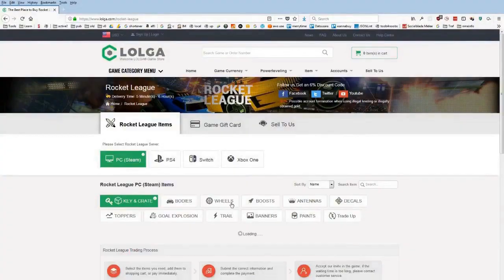Daily Rocket League Highlights: The shot that broke the game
=== CLIP SUBMISSION ===

Every day, Gloomshot: Rocket League:
- And compiles these highlight videos into short playlists for max Rocket League viewing pleasure!

This process is done automatically, but I make updates to Gloomshot's curation algorithm every day. Help me progress it by commenting about what streams you enjoyed / didn't enjoy.

NOTE: If you are a Rocket League content creator and don't want your videos to be promoted on Gloomshot, just shoot me a message (email is preferred) and I'll edit the algorithm to never scan your stream.

Gloomshot: Rocket League is a highlight curation bot, NOT a highlight creation bot -- none of these Rocket League clips are mine.

Content creators are what makes the Rocket League community, so if this video introduced you to a stream you like, make sure to support them by viewing their channel and SUBSCRIBING so you can see the action live at the source.

Source streams for today's highlight video:

[00:13] Rocket League Highlight #1: "The shot that broke the game " clipped by sp0rtsocke

[00:53] Rocket League Highlight #2: "azfura FT ARSENAL" clipped by dino_rl

[01:46] Rocket League Highlight #3: "LMFAOOO" clipped by dino_rl

[02:24] Rocket League Highlight #4:  clipped by doublea_xd

[02:53] Rocket League Highlight #5: "daps opinion on chronic" clipped by wavesfn_

[03:11] Rocket League Highlight #6:  clipped by nytrodryft

[03:34] Rocket League Highlight #7: "HAHAHAHAH" clipped by rixronday

[04:03] Rocket League Highlight #8: "outplayed" clipped by julsttv

[04:31] Rocket League Highlight #9: "Pepega Flip Reset" clipped by maxerns_

[04:58] Rocket League Highlight #10: "imagine dragg’n dees nuts" clipped by juccij

[05:27] Rocket League Highlight #11: "[FR] GOTAGA ► ChillNight w/ Akytio & Mickalow" clipped by jlhade

[05:54] Rocket League Highlight #12: "This is what fun looks like" clipped by paleriderrl

[06:21] Rocket League Highlight #13: "bruh arty" clipped by jojoscorp

[06:46] Rocket League Highlight #14: "THAT PREJUMP
" clipped by cknapz

[07:15] Rocket League Highlight #15: "fox triggered rizzo" clipped by sinskylergg

[07:44] Rocket League Highlight #16: "? cmonBruh" clipped by shimmy69

[08:13] Rocket League Highlight #17: "how did he not SCORE?!?!" clipped by predaze_it

[08:24] Rocket League Highlight #18: "Pack just completely forces a fail." clipped by ascendancyxignition

today's most viewed clip comes from crazycraze92.